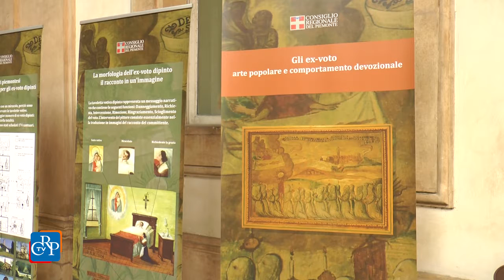Mostra sugli ex-voto in Rettorato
E' stata inaugurata, nel cortile del Rettorato dell’Università di Torino, la mostra "Gli ex-voto. Arte popolare e comportamento devozionale", aperta al pubblico fino al 30 giugno. L’esposizione, promossa dal Consiglio regionale in collaborazione con il Centro Interuniversitario di Morfologia Francesco Moiso, è stata allestita su roll up ed è destinata a diventare itinerante tra i Comuni del Piemonte. Dopo l’inaugurazione, al Circolo dei Lettori è stato presentato, alla presenza della vicepresidente del Consiglio regionale, il volume omonimo che accompagna la mostra.